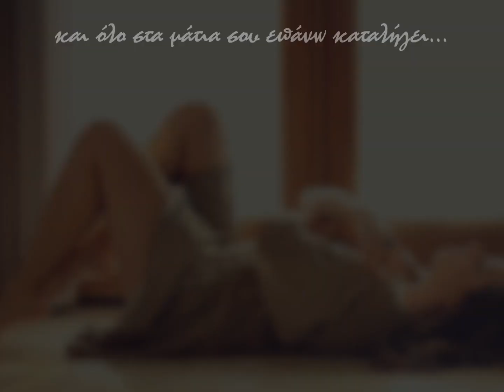ΤΑ ΣΑΒΒΑΤΑ........ΑΝΤΩΝΗΣ ΡΕΜΟΣ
''αυτος ο κοσμος ολο λεει αλλου να παει...και ολο στα ματια σου επανω καταληγει...σου λεω κοιτα με, μου λες δεν θελω...μα πως μπορεις να μην πιστευεις πια στα θαυματα..τις αλλες μερες το καταλαβαινω μα πως μπορεις να μη με αγαπας τα σαββατα. ''